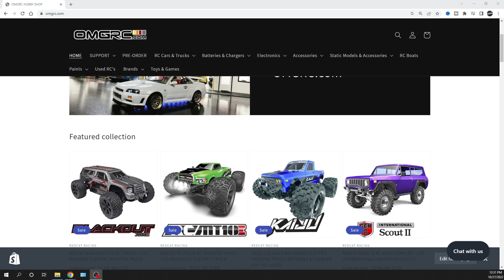Huge Sale on REDCAT at OMGRC.com | link in description Hurry Ends 11/3/2022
Awesome savings on REDCAT RC's !!!
Ends 11/3/2022